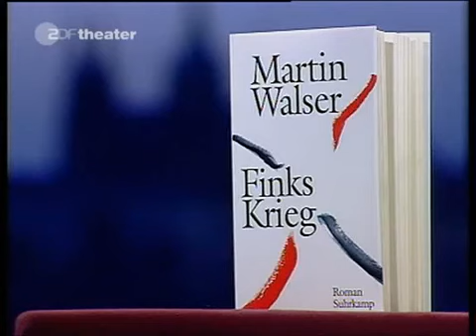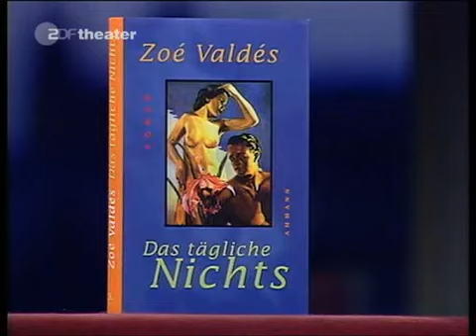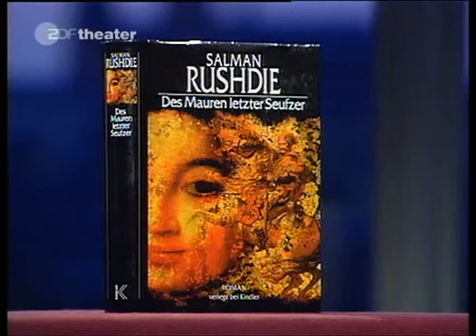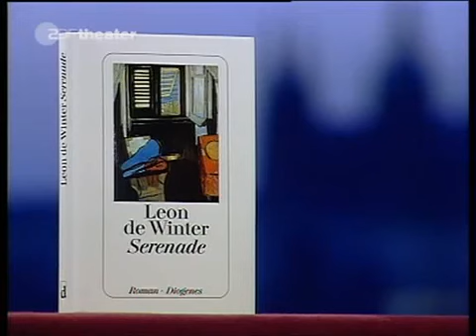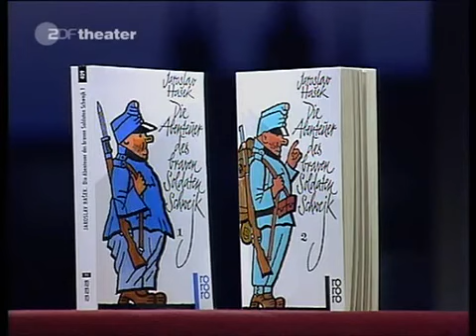Das Literarische Quartett - Folge 42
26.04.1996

Es nehmen teil: Sigrid Löffler, Hellmuth Karasek und Marcel Reich-Ranicki.
Gast: Peter Demetz

Themen der Sendung:

Martin Walser - Finks Krieg
Zoé Valdès - Das tägliche Nichts
Salman Rushdie - Des Mauren letzter Seufzer
Leon de Winter - Serenade
Jaroslav Hašek - Die Abenteuer des braven Soldaten Schweijk